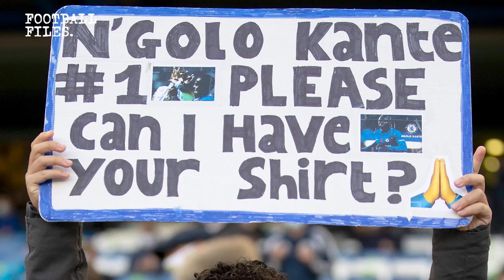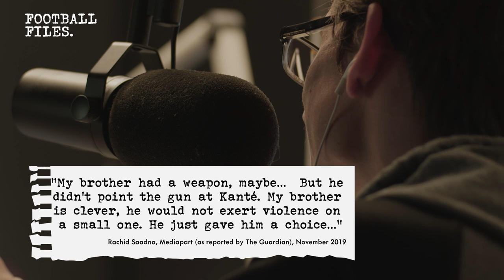The Chilling Story Of When N'Golo Kanté Was Held At Gunpoint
N’Golo Kanté is one of the kindest human beings in the world. He’s also one hell of a player. A combination that can become deadly when surrounded by enemies dressed up as friends. In this episode of Football Files, we’re taking a look at how Chelsea and Les Bleus superstar was threatened at gunpoint.

00:00 Introduction
01:15 A Superstar Yes-Man
03:47 Old Friends, New Enemies
06:27 The Next Chapter
07:52 Conclusion